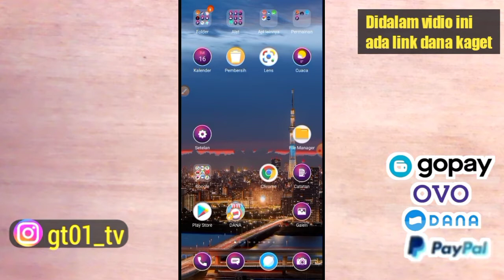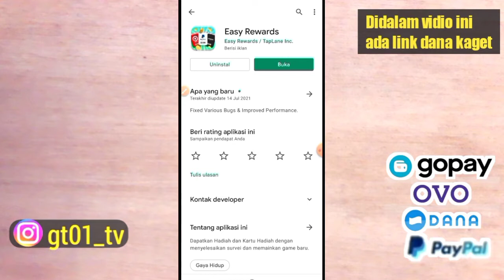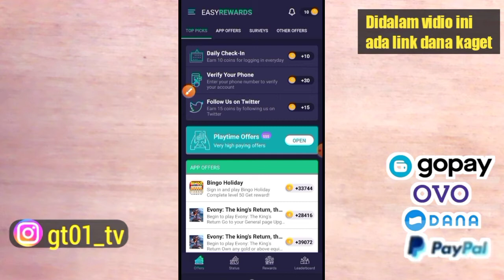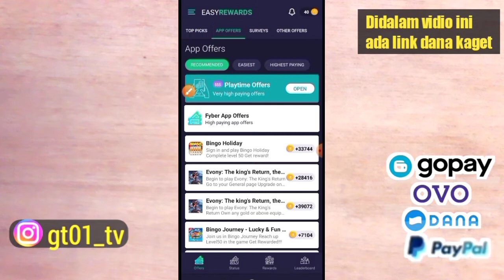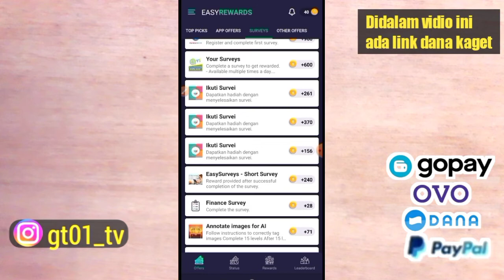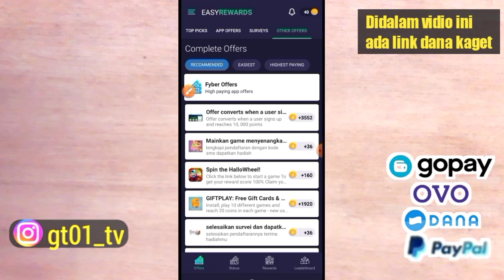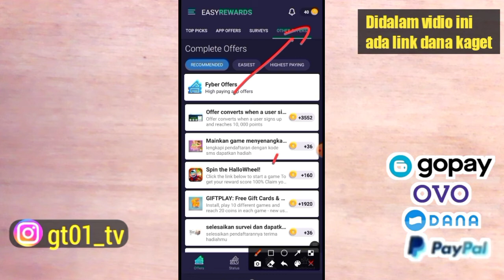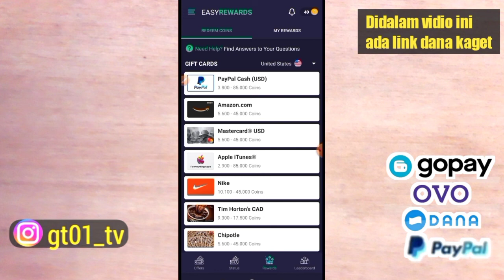RATUSAN RB/HR !! Apk penghasil saldo dana tercepat 2021 - GAME PENGHASIL UANG 2021 TERBUKTI MEMBAYAR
download apk: cari diplaystore

Jika tembus 100 like 2 hari = untuk 4 orang pemenang

Syaratnya:
☆SUSBSCRIBE Chanel ini dan aktifin loncengnya
☆COMEN + NOMOR HP KALIAN

Akan di undi dividio selanjutnya jika dah tembus

Apk penghasil saldo dana gratis terbukti membayar,Saldo dana gratis 2021,Game penghasil uang terbaru 2021,saldo dana gratis 2021 tanpa aplikasi,cara dapat saldo dana gratis 2021,
saldo dana gratis tanpa apk,
saldo dana gratis 2021 tanpa undang teman,cara mendapatkan saldo dana gratis 2021 tanpa aplikasi,cara dapat saldo dana gratis 2021 tanpa aplikasi,penghasil saldo dana tercepat tanpa undang teman,
apk penghasil saldo dana tercepat 2020 tanpa undang teman,cara dapat saldo dana gratis,
cara mendapatkan saldo dana gratis,saldo dana gratis 2020,
dapat saldo dana gratis,game penghasil saldo dana,RATUSAN RB/HR !! Apk penghasil saldo dana tercepat 2021 - GAME PENGHASIL UANG 2021 TERBUKTI MEMBAYAR